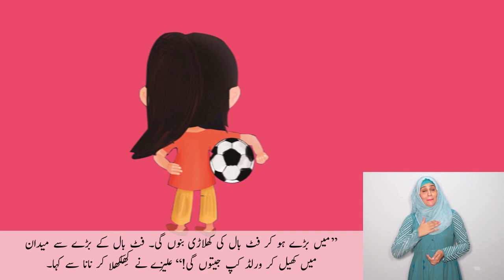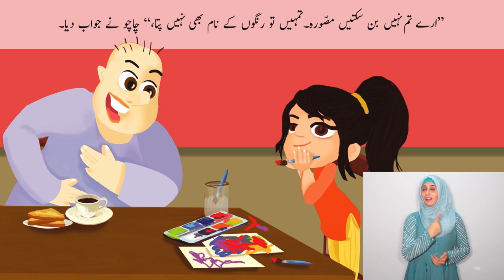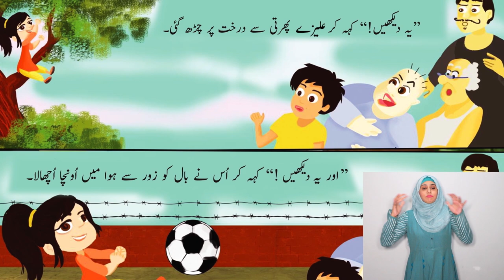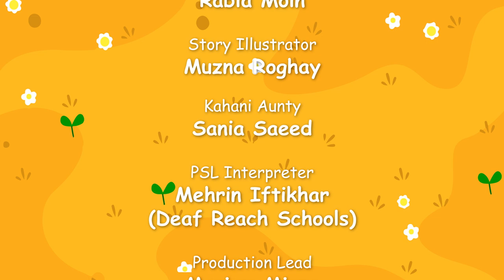Suno Kahani by Sania Saeed | Kya Mein Banoon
Suno Kahani | Kia Mai Banoon?

Little Alizeh has many dreams! But what does she really want to be? In this week's segment of Suno Kahani, Kahani Aunty Sania Saeed narrates this amusing story which is a reminder for all children that our dreams are limitless and we can be anything we want to be!